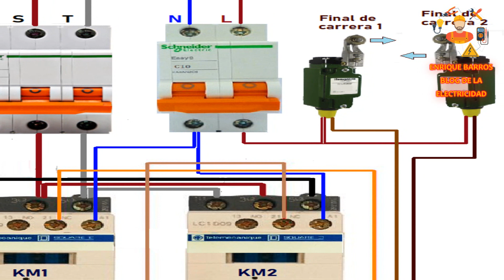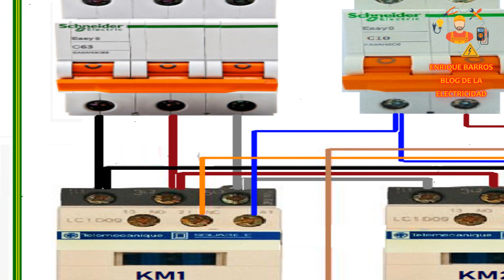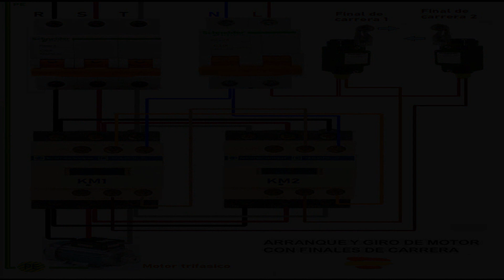Giro de motor con finales de carrera